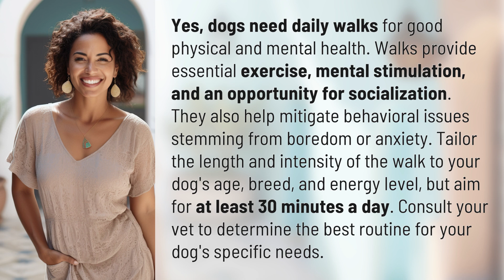Do dogs need daily walks for good health?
The Importance of Daily Walks for Dogs 👉 Daily Dog Walks 👉 Learn why daily walks are crucial for your dog's physical and mental well-being, providing exercise, mental stimulation, and socialization. Tailor walks to your dog's needs and consult your vet for the best routine.

Laura S. Harris (2024, June 21.) Do dogs need daily walks for good health?
    🌐 AskAbout.video